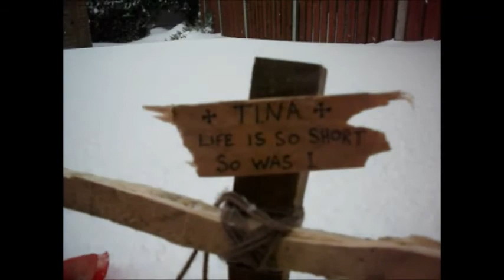Laragh Snow 2018 glendalough